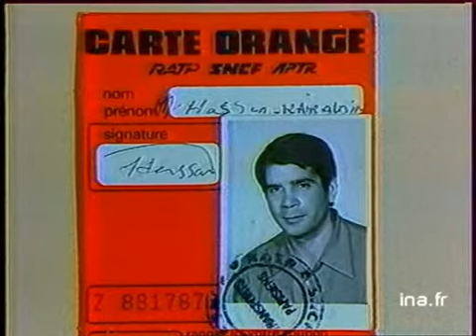Otages du Liban : les Irakiens de retour à Paris | Archive INA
3 septembre 1986
Le Jihad islamique, qui détient le journaliste Jean Paul KAUFFMANN en otage depuis 469 jours au Liban, a fait diffuser une cassette vidéo avec des images de KAUFFMANN qui déclare que sa vie sera en danger si le gouvernement français ne cède pas aux revendications des terroristes, le communiqué du jihad exige le retour en France des deux Irakiens, Hamza FAWZI et Hassan KHEIREDDINE, expulsés le 19 février dernier. Dans une première réaction, le ministère des affaires étrangères a annoncé que les deux Irakiens seraient autorisés à quitter Bagdad pour revenira Paris.
      - -Photo des deux opposants irakiens, carte orange avec la photo de Hassan KHEIREDDINE, rediffusion des images de la conférence de presse abagdad, les deux hommes s'exprimant en français et affirmant leur volonté de rentrer en France en tant qu'étudiant, [gros plan] sur chacun d'eux.
      - -Réaction de l'ambassadeur d'Irak à Paris, le docteur al maschat : "...Ils sont libres, ils peuvent partir, il y a la grâce sans condition ... ". Images d'archive INA